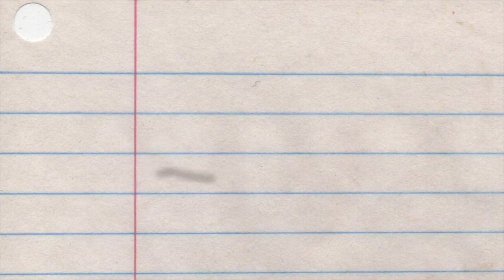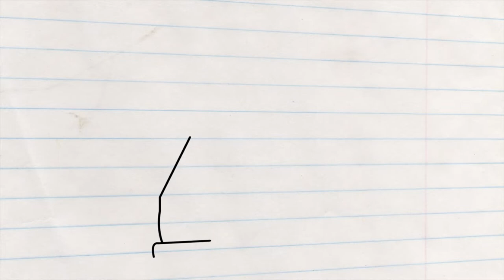Hellions Trailer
Trailer for our upcoming webcomic, Hellions, which tells the story of 3 exiled demons from Hell who get themselves into all sorts of hijinks across the globe.  We will be telling their story in the form of a comic, with new frames released weekly.